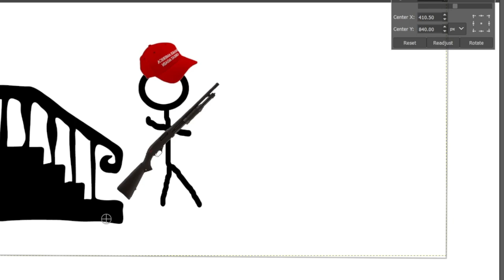Redneck V.S Tornado